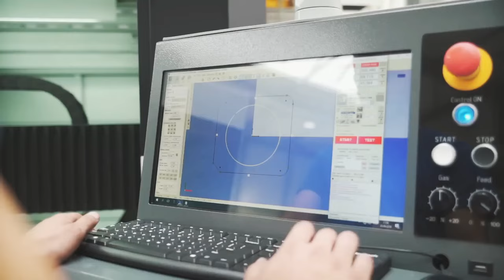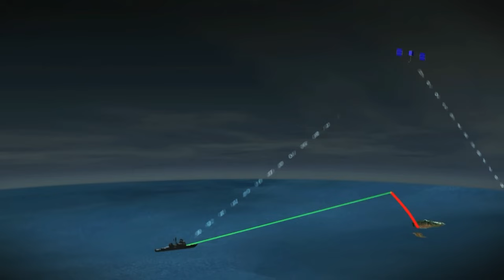This US LASER Aircraft Carrier Will Beat All Chinese and Iran Hypersonic Missiles In One Sec!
The ongoing tension between China and the United States, two of the world's superpowers, is reaching a boiling point. And only two big weapons can change everything: hypersonic missiles and laser technology.

With the US ready to counter China's threats, get ready to see a new way of fighting at sea. And stick along to witness the world’s 8th wonder– a special ballistic missile of the US arsenal!
China has been sending out a lot of warnings lately. In August 2020, the Chinese People's Liberation Army Rocket Force launched several ballistic missiles into the northern part of the South China Sea from spots in China, acting like they were targeting ships. This was just one of many drills that looked like a message to the US.

The US likely saw these missile launches up close, thanks to a US Air Force RC-135S Cobra Ball spy plane flying over the Red Sea when China fired the missiles. The missiles they shot off were the DF-21D and the even bigger DF-26B ballistic missiles.